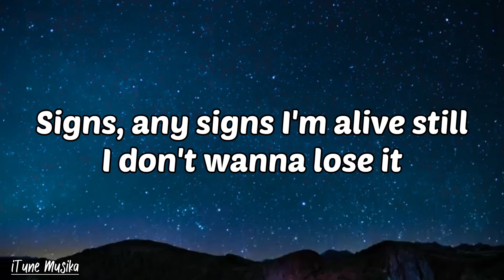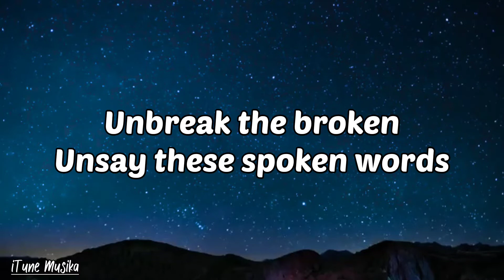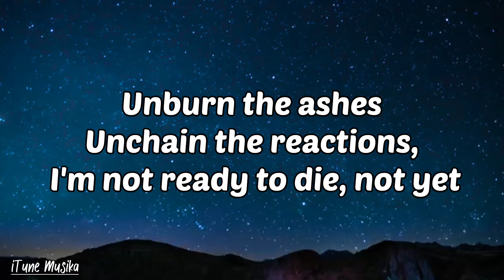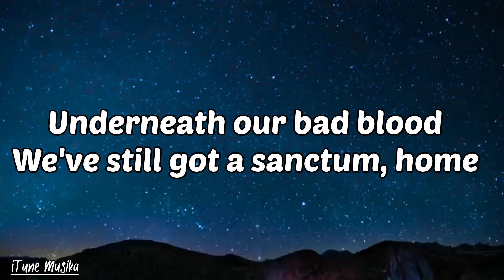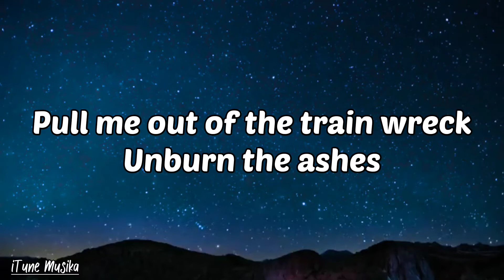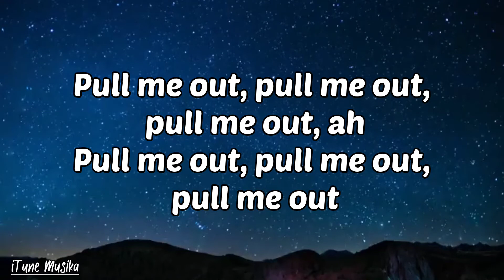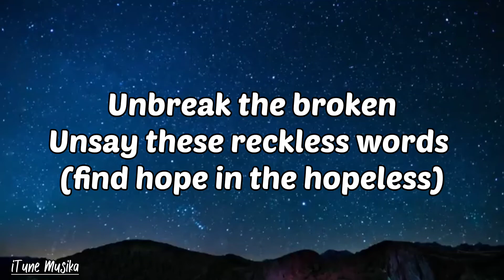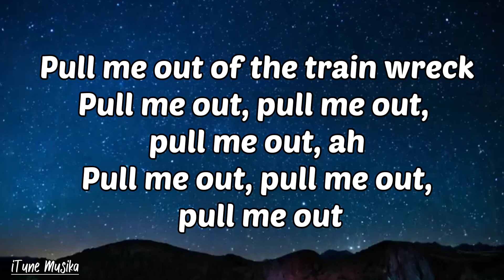James Arthur - Train Wreck (Lyrics)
[Chorus]
[Verse 2]
Underneath our bad blood
We've still got a sad song

[Bridge]
And I need you to be my guard
Be my help, be a saviour
Who can
[Chorus]